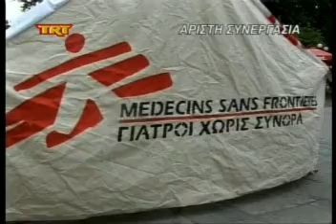Άριστη συνεργασία msmpeg4 mp2